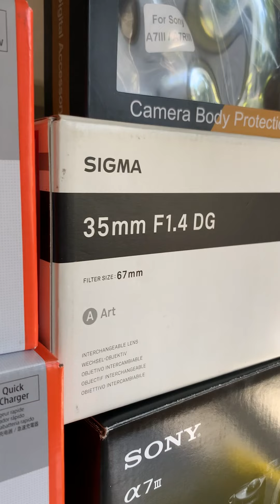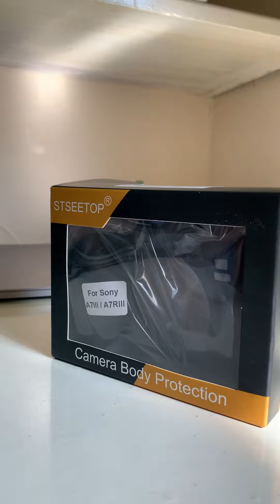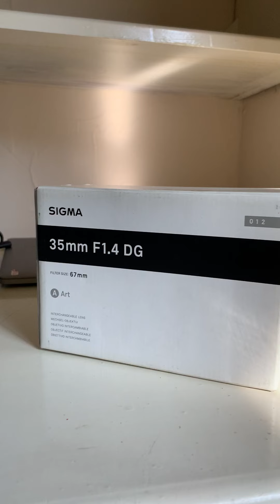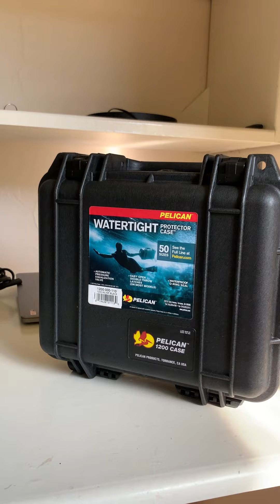Sony A7 iii Unboxing Cuidados y Accesorios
Unboxing de Sony A7 iii  y Accesorios

Cargador Sony BCQZ1

Bateria Sony NP-FZ100

Funda para Sony A7 iii

Correa para muñeca Peak Design

Estuche Pelican 1200

Protector de Pantalla para Sony A7 iii